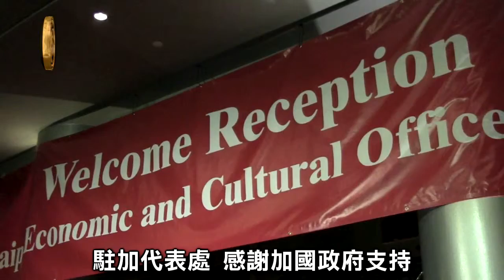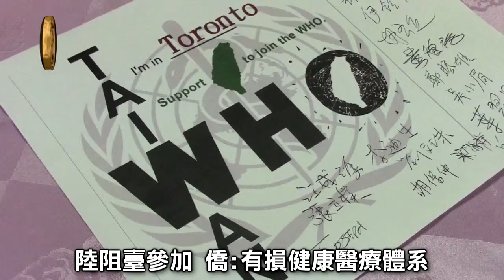增進福祉 加外長挺臺參與WHA